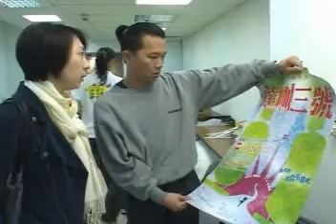12/05[三立新聞] 文建會百年活動 藝文界:遺忘南部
建國百年"夢想家"音樂劇惹爭議，今天南部藝文界再批，資源分配不均，被中央忽視，高雄在地藝文團體幾乎沒參加到百年活動，就連自己籌備表演活動，跟建國百年活動"強碰"，因而喬不到場地，地方團體隔空高喊不公平。